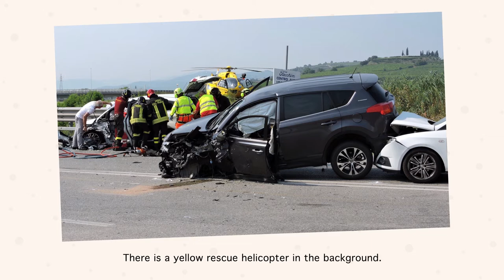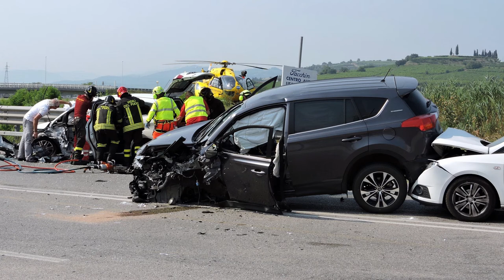English Fluency Crash Course | The after math of a car wreck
English Fluency Crash Course - Learn English by Describing Pictures!

In this course, you will practice talking about and describing pictures in a natural way. You will learn how to describe pictures of people, places, actions and many other everyday life-situations and give as much detail as any native speaker of English.

Describing pictures in English is an effective learning method that was designed to help you develop English speaking and listening skills; to build up your confidence and speak English fluently in much less time than you might expect.